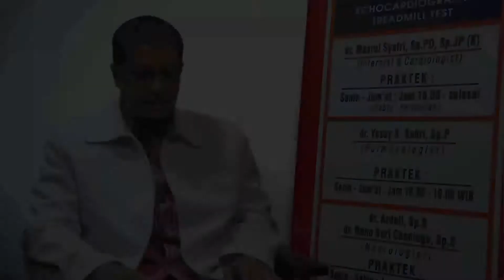Dialog Kesehatan - Menjaga Kesehatan Jantung - dr. Masrul Syafri, Sp.PD Sp.JP